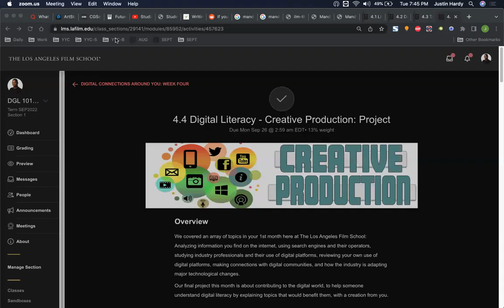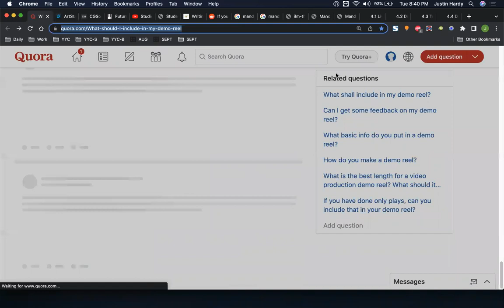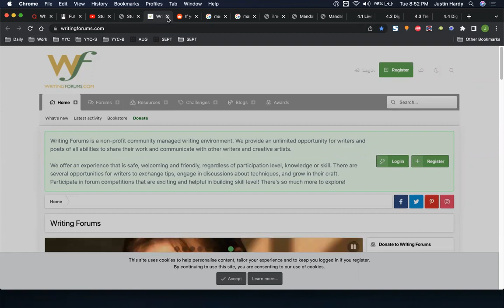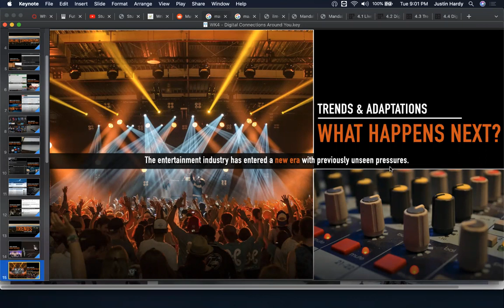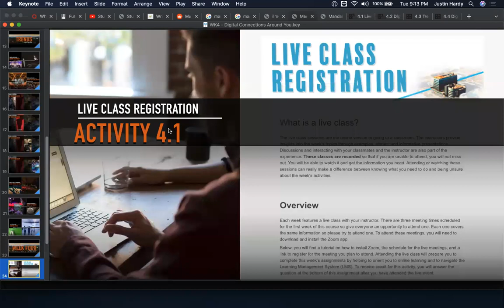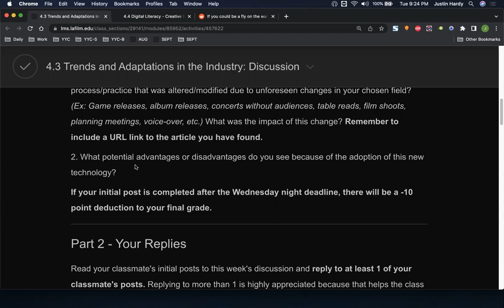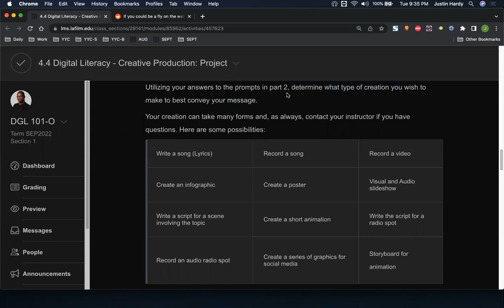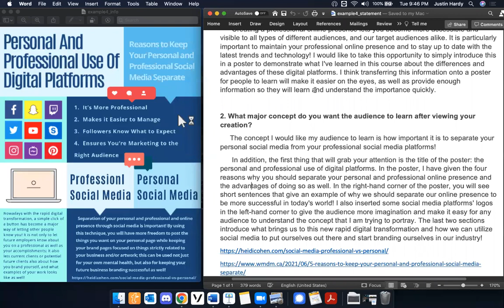Live Class 4: Digital Connections - Instructor: Justin Hardy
Tue Sep 20 @ 6:30 pm MDT•